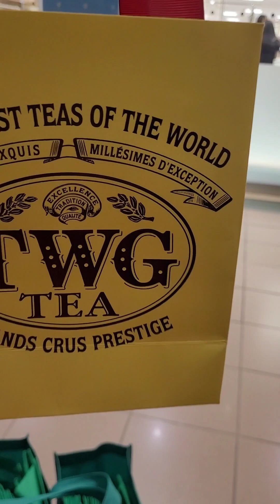School holiday - march 2024